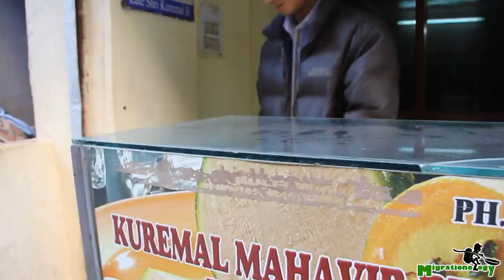Mango Kulfi - Amazing Indian Ice Cream!